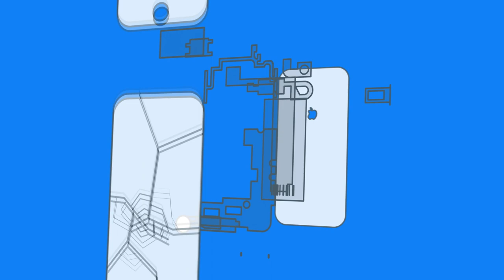JBL Xtreme How To Replace Battery - Battery Replacement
►In this video i show you how to repair the Battery of JBL Xtreme.◄

►► SOCIAL MEDIA ◄◄

►►Support Me◄◄

►► Tutorial requests ◄◄